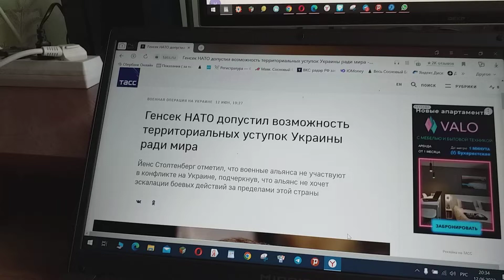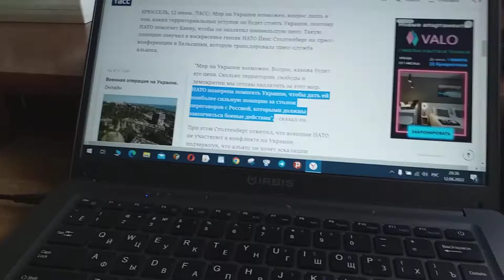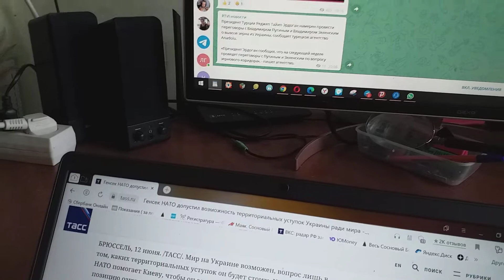О словах генсека НАТО сообщает ТАСС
Сообщает ТАСС о словах генсека НАТО.
Что готово НАТО обеспечить на будущих с РФ переговорах Украине наиболее сильную позицию.
К сожалению, о пословице — «Когда в хвосте начало, то в голове мочало» — в своих коротких клипах говорить могу я только сжато.
Потому и понимания ее вряд ли я в России сформировать смогу традицию.